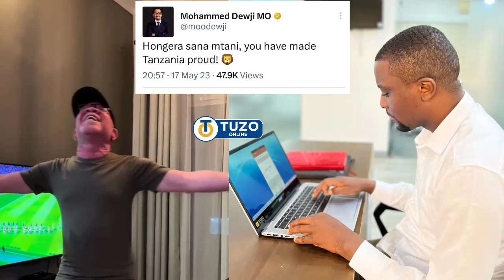Aise.!! Kisa FAINALI YANGA AHMED ALLY Ashusha WARAKA | UTO Hawana Maajabu Wamepiga Wadhaifu Tupu